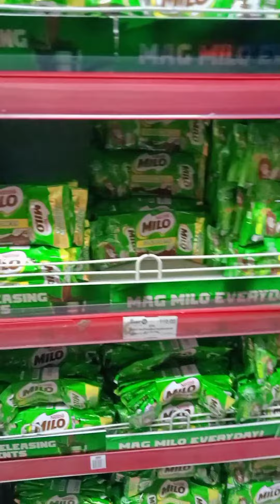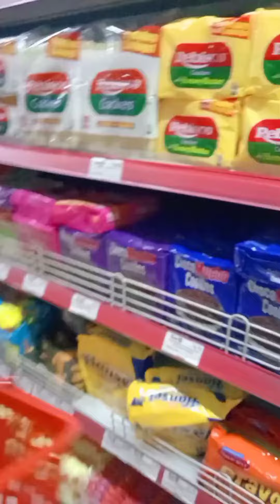Vlog#23 grocery time bili Ng pangangailangan